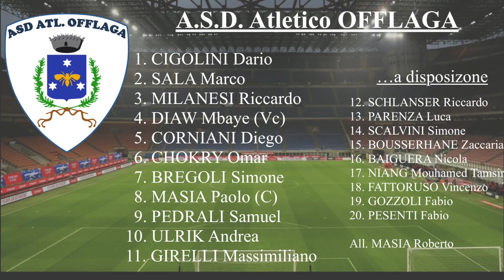AZZANO vs OFFLAGA 1° Tempo